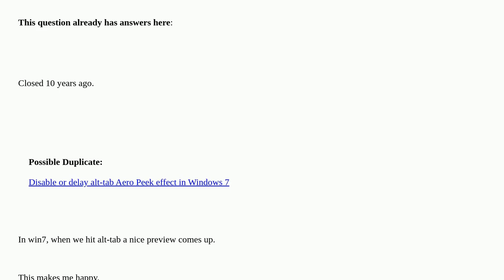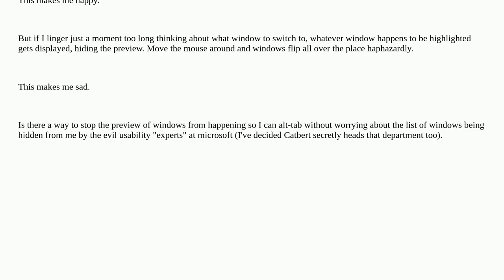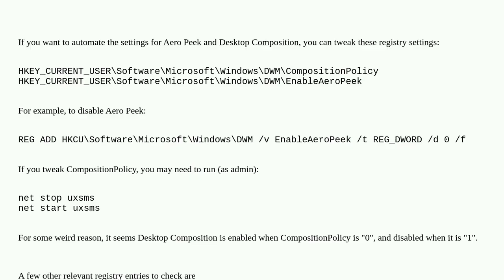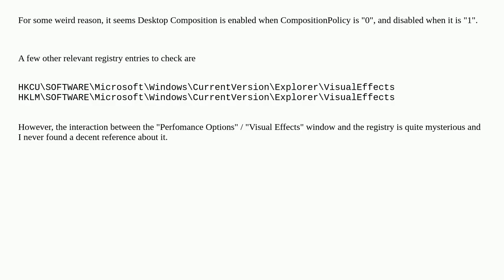Windows 7 ALT-TAB - How to turn off previewing the window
Windows 7 ALT-TAB - How to turn off previewing the window duplicate

A special thanks goes out to the community

  windows alt-tab